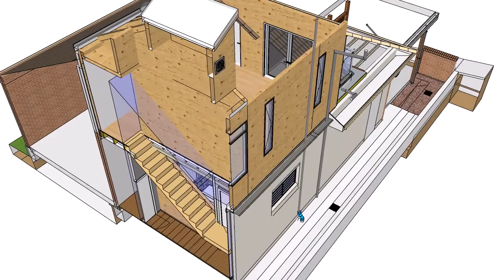Prefabricated building CLT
prefabricated  or  CLT fabrication buildings each transition is a different wall panel. Level 1 floor also to be prefabricated